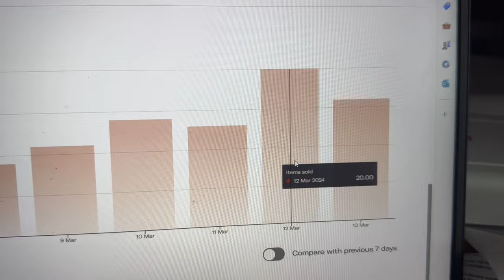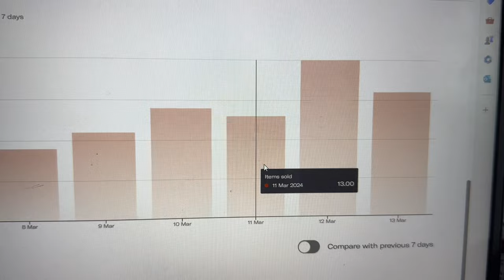depop top seller: rainy day estate sale and thrifting